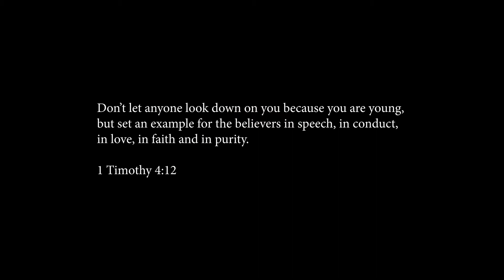MyVictory Episode 9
The MyVictory broadcast is the stories of victory from other Christians and leaders. God is moving in our brother's and sisters Victory Family Church is located at 3225 Headland Avenue Dothan, AL. Pastors Jason and Kim Duren are our loving pastors here at Victory Family Church.